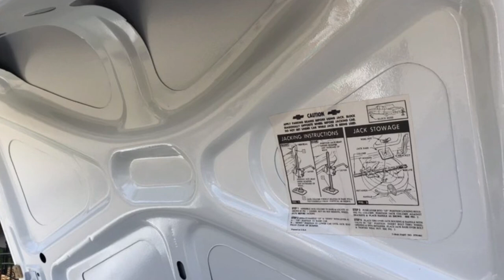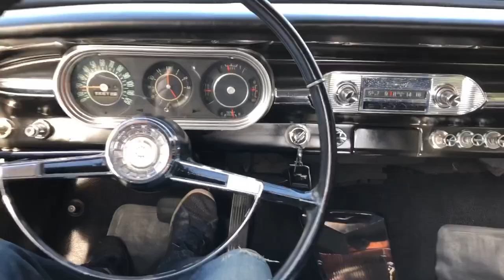1963 Chevy Nova SS Convertible for sale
True SS barn find full restoration. Completed July 2018